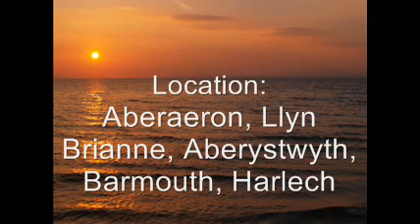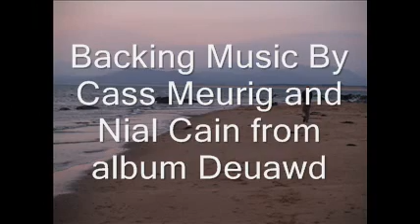VW T5 amdro angel campervan road trip Easter 2010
VW T5 LWB HT amdro angel Easter road trip 2010.
See highlights of the campervan in its element...the great , welsh, outdoors..
Five nights of blissfull camping amdro style.